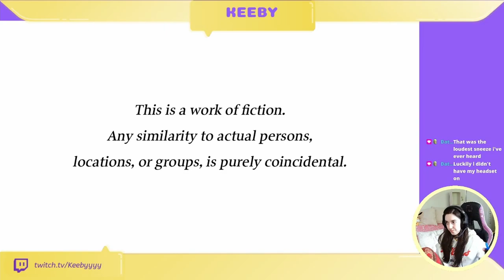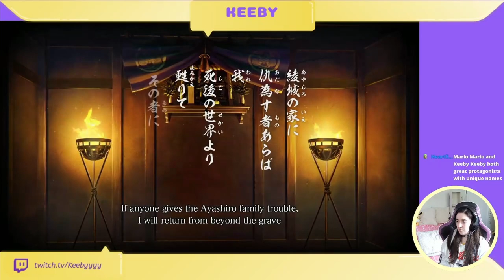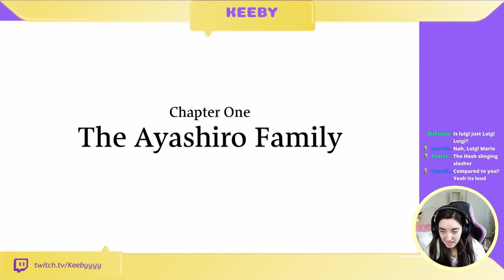Famicom Detective Club: The Missing Heir (STREAM VOD - PART 1)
Here's our first playthrough of Famicom Detective Club: The Missing Heir!